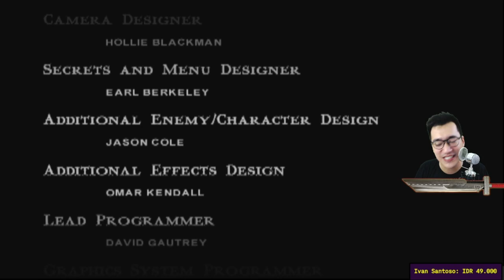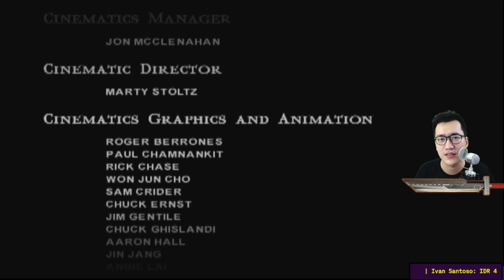BOSS PALING SUSAH DI PS 2 | Lawan Shang Tsung - Kintaro - Shao kahn | Mortal Kombat Shaolin Monks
Ini nih super gila guys, Final Boss terakhir akan menjadi Final Battle kita menggunakan Liu Kang Solo (Single player) di game mortal kombat indonesia Shaolin Monks (shang tsung, Kintaro, dan boss terakhir mortal kombat Shao Kahn). oh ya special thanks untuk bang Windah Basudara yang menginspirasi video ini.